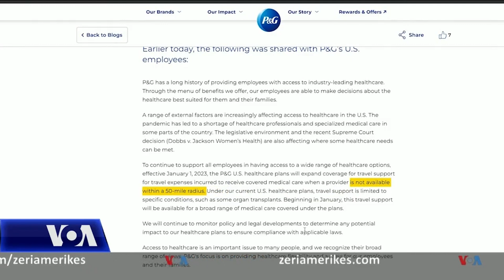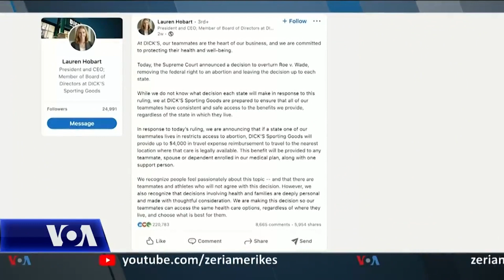Punëdhënësit në SHBA do të ndihmojnë gratë që udhëtojnë për abort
Tani që SHBA kanë një sërë ligjesh të ndryshme për abortin, gratë që duan t’i japin fund shtatzanisë dhe kanë mundësitë financiare të udhëtojnë, mund të shkojnë në shtetet ku aborti është ende i ligjshëm. Gratë e tjera mund të mbështeten te punëdhënësit për të siguruar para për transport